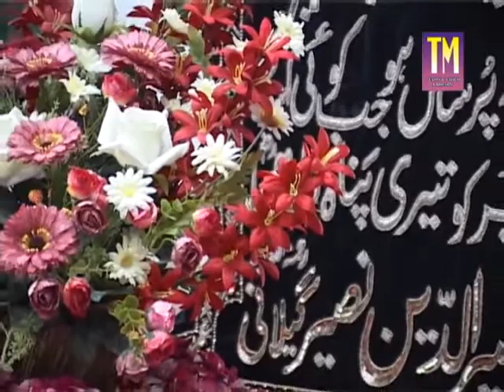Ajj Sik Mitraan D | Qawwali | Golra Sharif | Ghulam Nizam Ud Din Jami Gillani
Ajj Sik Mitraa' n D | Qawwali | Golra Sharif | Ghulam Nizam uddin Jami Gilani

کلام: حضرت سیّد پیر مہر علی شاہ گیلانیؒ